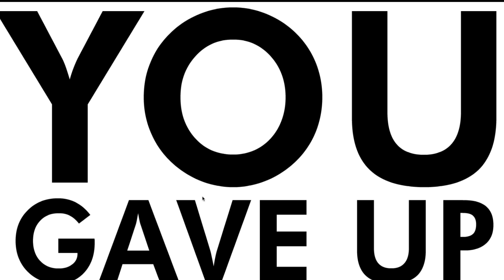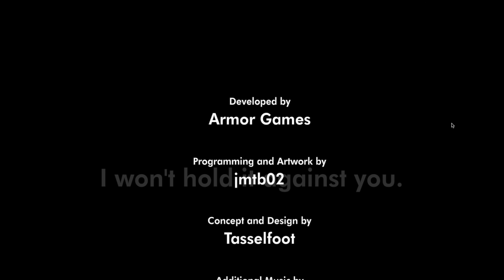I GAVE UP (Give Up Part 1)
This video gives me so much rage, hope you guys enjoy.